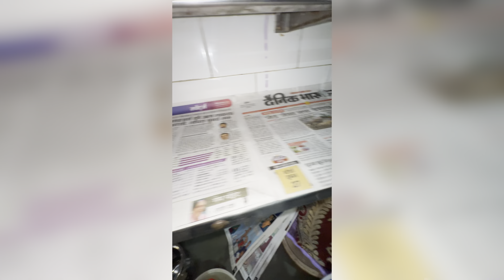50 Days ఇంట్లో లేకపోతే ఇంటి పరిస్థితి ఇది🤦‍♀️Vlog